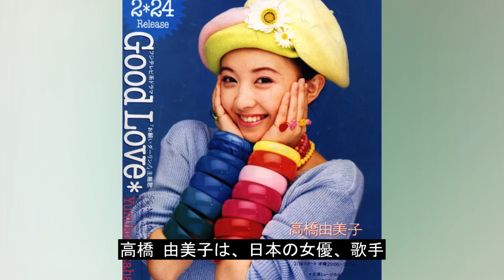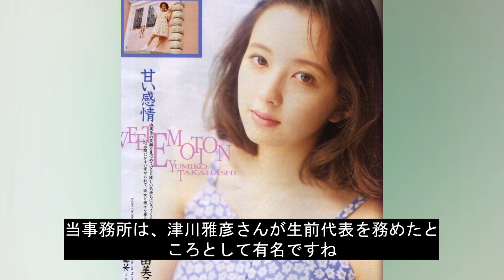高橋由美子が放送中に1人行為をし放送禁止になった実態がヤバい！『ショムニ』でも有名な女優が芸能界引退を余儀なくされた略奪愛や不倫の真相に言葉を失う...